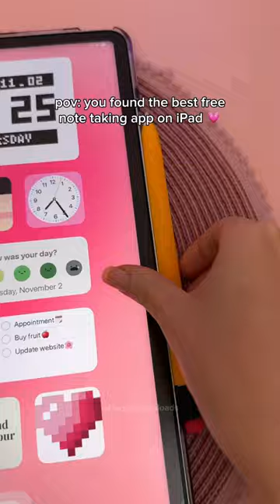You NEED this on your iPad 🤯💗 free note taking app | HappyDownloads digital planner | apple pencil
the best free note taking app on iPad 💗 using my HappyDownloads digital planner in noteful app ✏️ Check out my full video on Goodnotes alternatives ✨